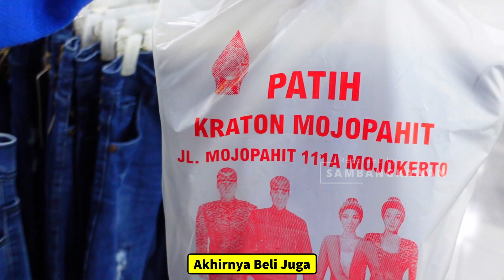Keraton BBJ (Babat) Jawa Timur .. Belanja Sambil Main Main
[Social Media]
[PERALATAN]
Kamera : SONY ZV-1
Mic : SOUNDTECH GO2